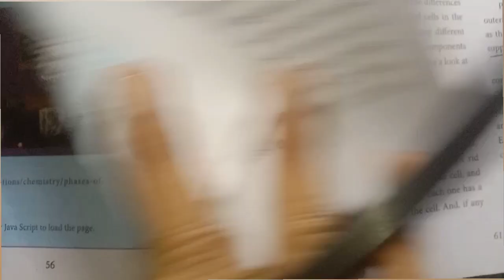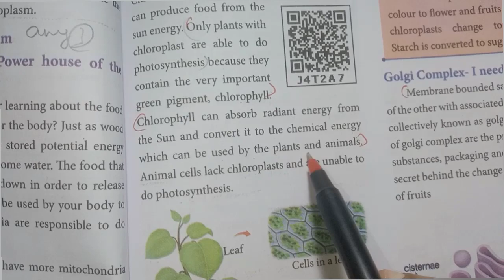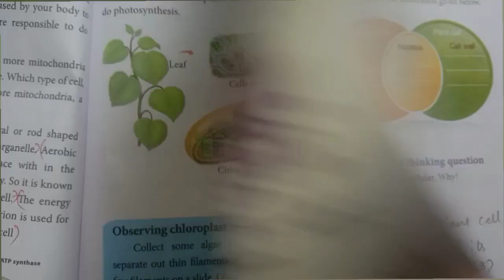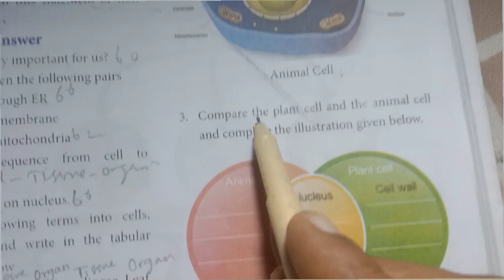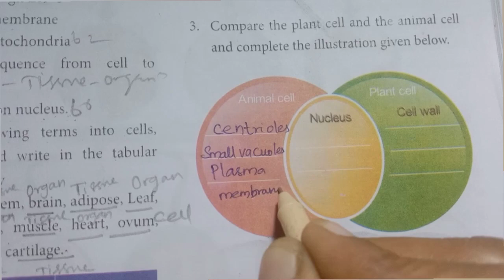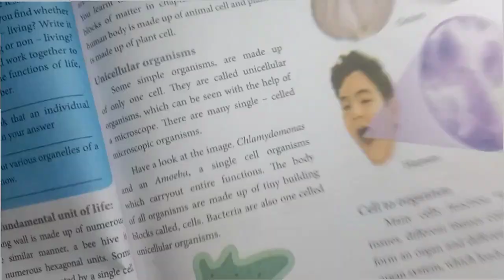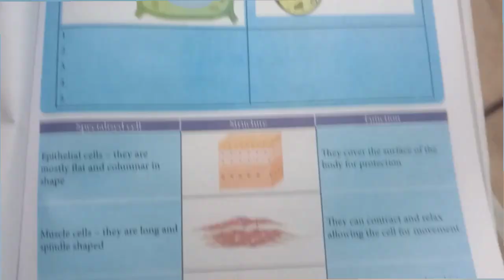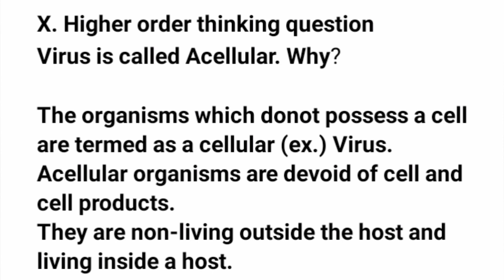7th Std - Term 2 | Science - Cell Biology | Book Back Exercise -Part 4